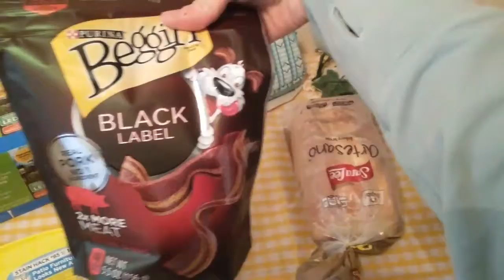Random Wal-Mart Haul 4-24-17